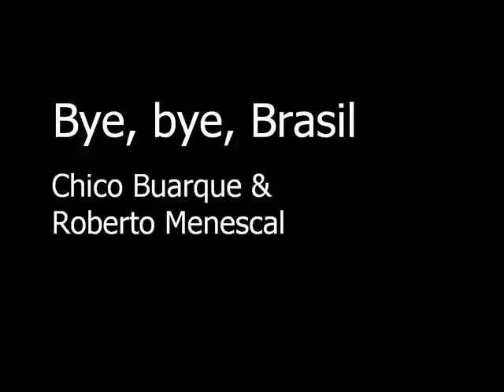Bye Bye, Brasil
De Chico Buarque e Roberto Menescal

Este vídeo faz parte do blog Sobre a Canção, de análise musical,